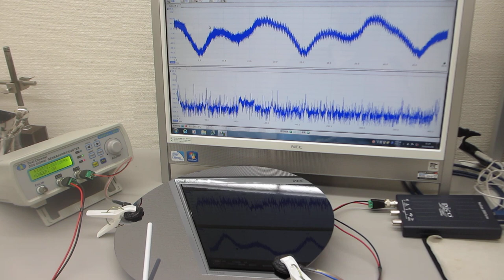超音波伝搬現象の分類に基づいた、超音波プローブの製造技術（伝搬特製テスト）